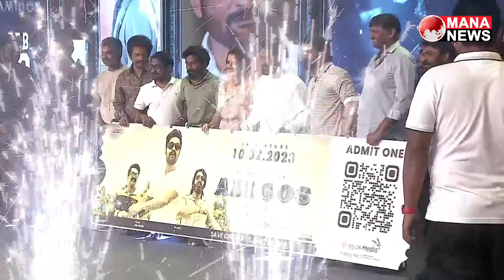Junior NTR Speech | Kalyanram Amiogs Pres Release Function | MANA NEWS DIGITAL